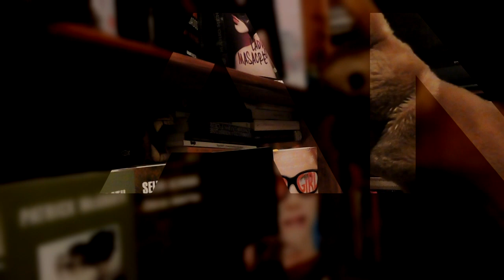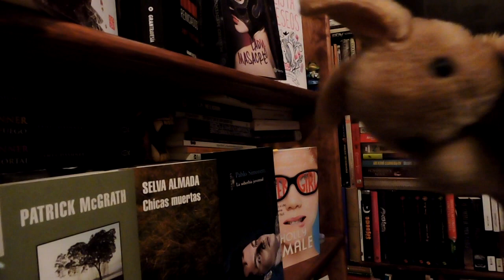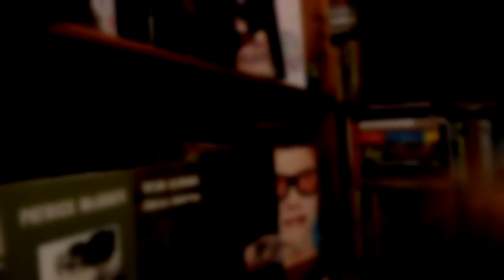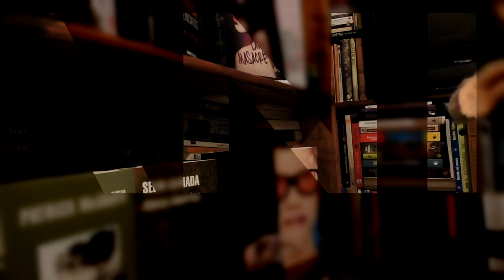LIBROS y ANIMALES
En esta ocasión mina nos presenta libros con animales